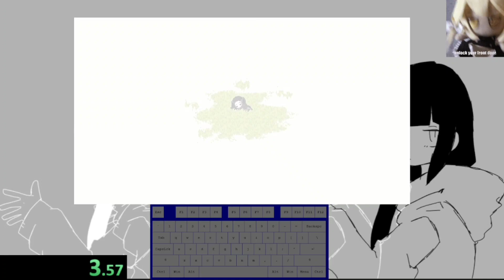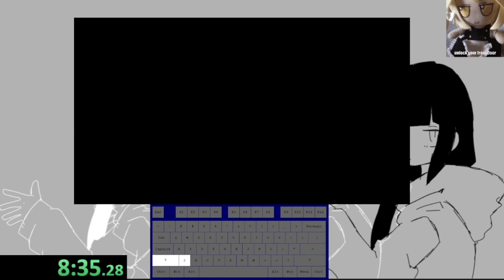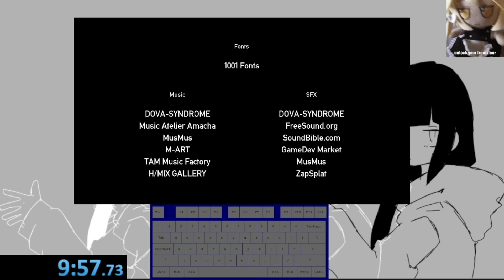Project Kat Paper Lily (Demo) speedrun 9:57. K1 - Curiosity Killed the Kat.